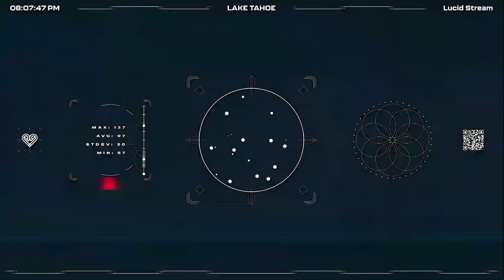5- DONE WRONG- N2 - Lake Tahoe '24 - Pretty Lights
👀 Hear Pretty Lights perform live on Night 2 of 2 from Lake Tahoe Outdoor Arena at Harvey's in Stateline, NV on Saturday, 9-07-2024.

🎛️ This audio has been remastered with BandLab mastering & optimized for YouTube @ 384kbps.

🎵 Pretty Lights is the musical vision of Derek Vincent Smith.

🍂 In the fall of 2023, Smith returned from a 5-year hiatus with a new iteration of Pretty Lights live music & a large batch of new songs, now performed live at the Swirl Bridge on the Soundship Spacesystem.